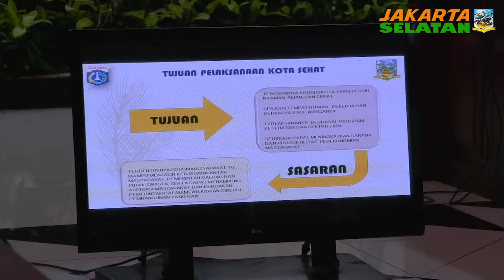Penerimaan Tim Pembina Kota Sehat Tingkat Provinsi DKI Jakarta - Senin 8 Juli 2019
Pemerintah Kota Administrasi Jakarta Selatan (Pemkot Jaksel), menerima Tim Pembina Kota Sehat Tingkat Provinsi DKI Jakarta, di Ruang Pola Kantor Wali Kota Administrasi Jakarta Selatan, Senin (8/7). Dalam kesempatan itu, Wali Kota Administrasi Jakarta Selatan Marullah Matali mengatakan, tatanan kota sehat di Jakarta Selatan sudah cukup memenuhi syarat.

"Akan tetapi kedatangan tim Pembina Kota Sehat Provinsi DKI Jakarta dapat memberikan masukan kepada kami terkait tatanan kota sehat, yang menurut tim pembina masih kurang agar bisa di perbaiki," ujarnya. Marullah menambahkan, masukan-masukan yang ada nantinya akan menjadi tindak lanjut yang dilakukan oleh Pemkot Jakarta Selatan, guna semakin melengkapi tatanan kota sehat di Jakarta Selatan.

"Harapan kami ialah semoga kedatangan tim pembina kota sehat dapat memberikan masukan-masukan yang membangun demi terciptannya kota sehat," terangnya. Kepala Biro Kesejahteraan Sosial Sekretariat Daerah Provinsi DKI Jakarta Zainal mengatakan, pihaknya meminta Pemkot Jaksel untuk dapat menyiapkan administrasi yang berkaitan dengan lomba Kota Sehat.

"Karena hal yang terpenting dari suatu lomba yaitu administrasinya. Ini baru tahap provinsi. Nantinya akan dicek oleh tim apakah memang ada kekurangan atau tidak dari Jakarta Selatan dalam lomba ini," pungkasnya.